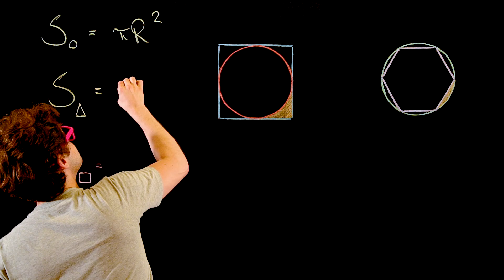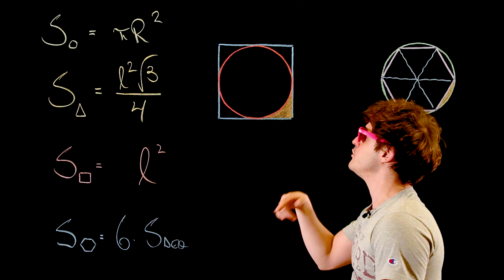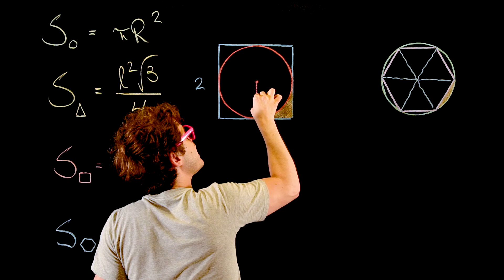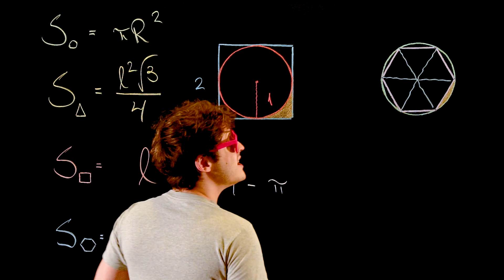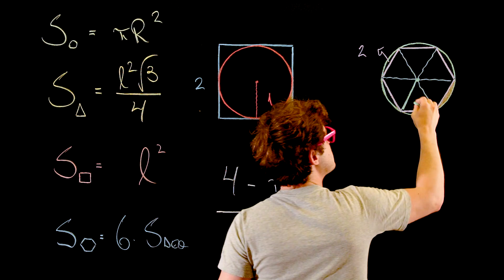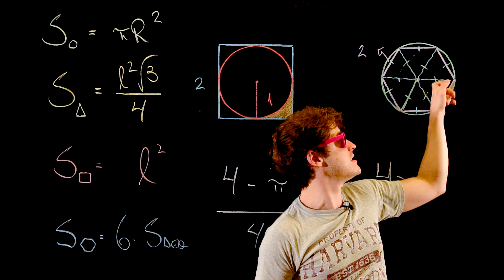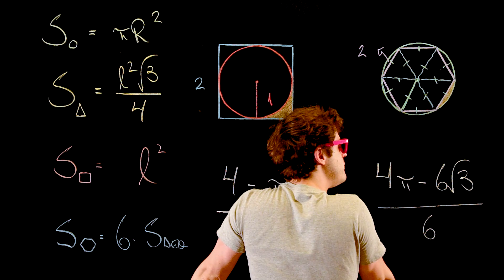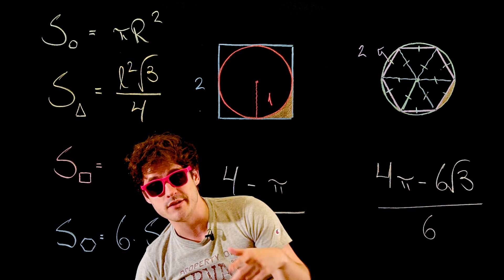TUDO que você precisa saber sobre ÁREAS